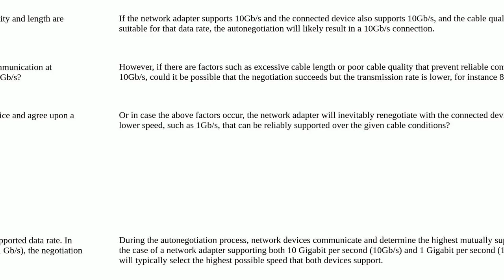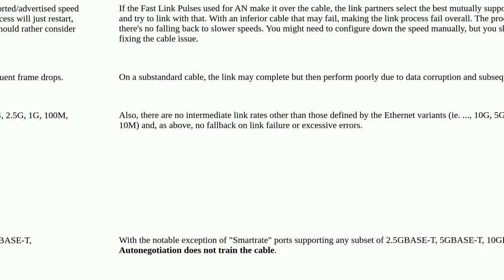Networkengineering: Negotiate at 10 Gbit/s but gain lower speeds due to issues?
Negotiate at 10 Gbit/s but gain lower speeds due to issues?

A special thanks goes out to the community

  ethernet autonegotiation speed